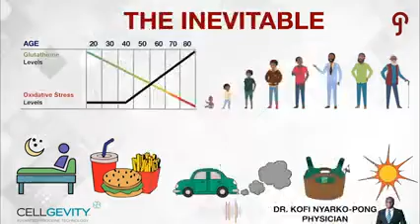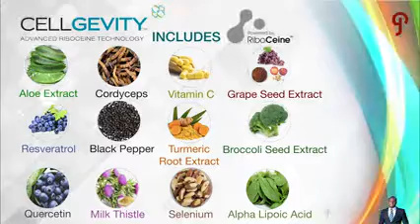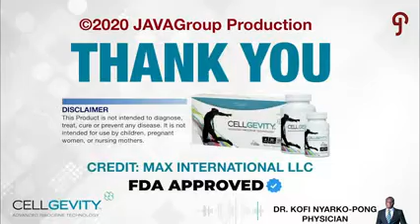10 August 2021